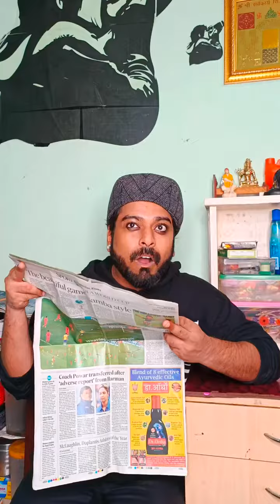Tamatar mehnge hai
credit to - @Dirtyshorts008